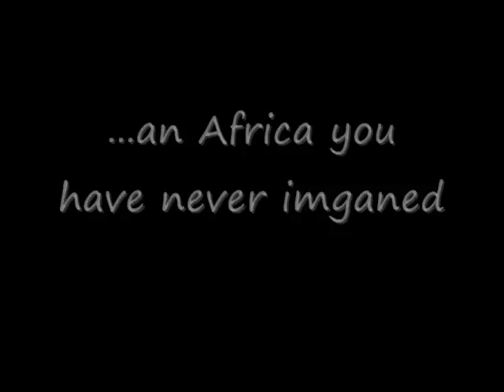The Zimbabwe you've never seen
This is the Zimbabwe you have never seen on BBC or ABC. The Zimbabwe that has been tainted (maybe rightfully so) for the last 10 years.

But with a new Government the country emerges. It struts with a new swagger on the world stage. Adoned in it's full glory it rises from the ashes to retake it's rightful place as a democracy.

With a new unity govt Zimbabwe already has:
-3% inflation (down from 231million just a month ago)
projected 2% growth in the economy after 10 years of decline
Food is fully stocked in shops
Fuel at less than 90cents per litre
Investment is now flowing once more

All this has been achieved in just 2 months of the unity govt. I'm sure BBC or ABC never told you this.

Well here I have assembled the largest collection of high quality photo's of Harare (our capital) that I've seen on-line.

enjoy. and remember...ignorance is not bliss.

By Nigel Mabandla